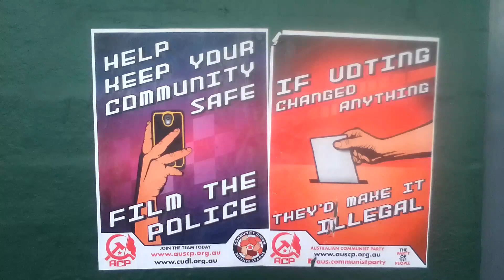yes ! , 🤔🙂, f.t.p. , today ! .🤣